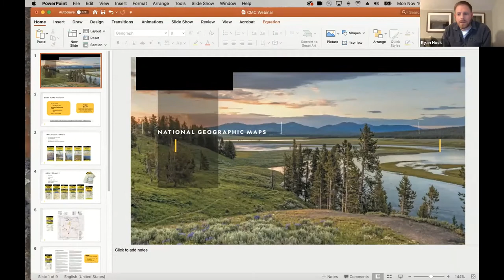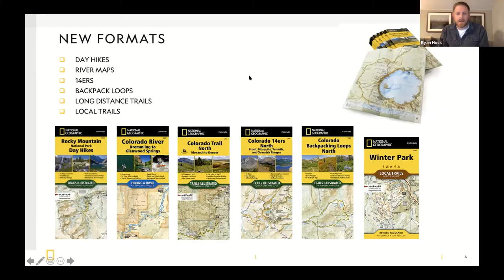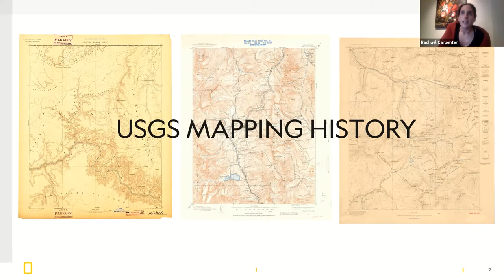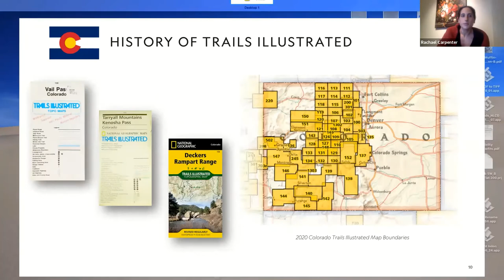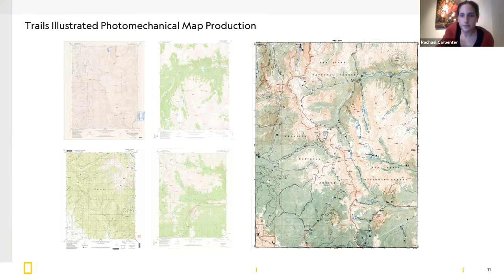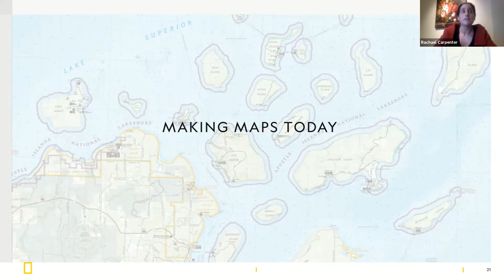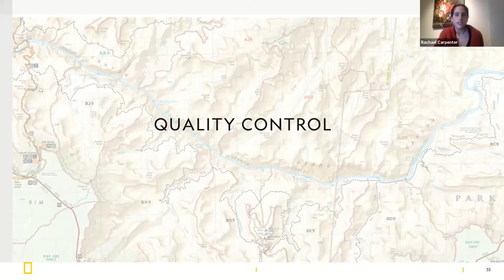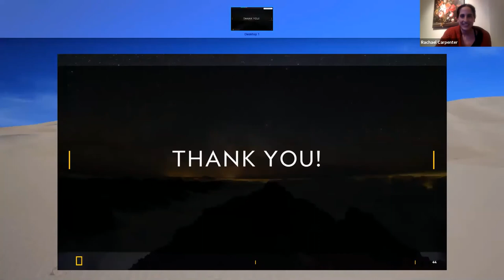QSS Nav Natgeo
National Geographic's Ryan Hock and Rachael Carpenter will do a deep-dive into the world of map making at National Geographic's local office in Evergreen. Don't miss this opportunity to hear about NG's spectacular map lineup (paper and digital), how to get free access to maps, the art of making maps, and the best ways to use maps for trip planning and navigation.

Ryan Hock is the Retail Sales Manager for the Rockies, Rachael Carpenter is a Senior Cartographer. Both are based in National Geographic's office in Evergreen, CO.